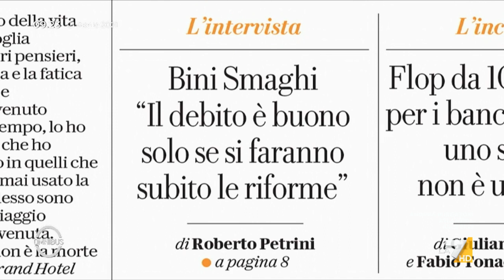Recovery, Minzolini: "Per noi compito più difficile ma può essere una grande occasione"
Augusto Minzolini sul Recovery Plan e l'azione di governo: "Per l'Italia il compito è più arduo, venivamo già da un crisi prima della pandemia ma può essere un'occasione importante per il futuro del paese"